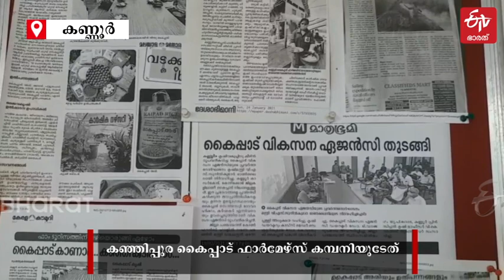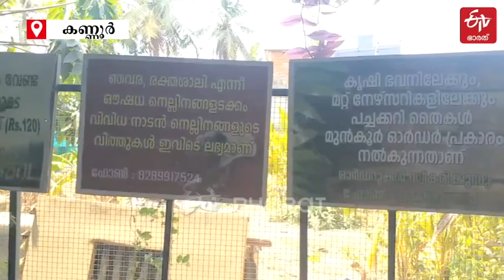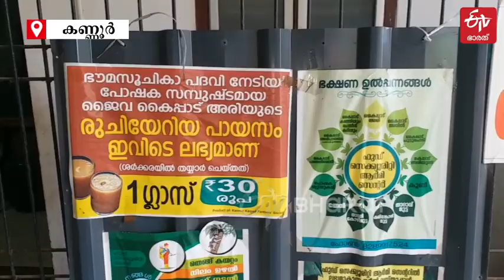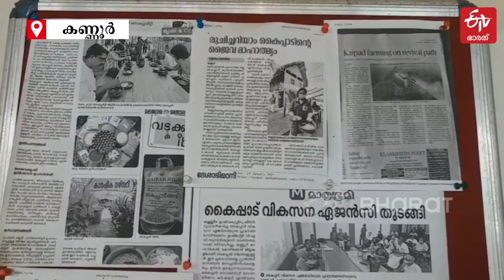മണ്‍ചട്ടിയിൽ കഞ്ഞിയും, പപ്പടവും കൂടെ കൂട്ടുകറികളും ; സൂപ്പർ ഹിറ്റായി താവത്തെ കൈപ്പാട് കഞ്ഞിക്കട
കൈപ്പാട് ഫാർമേഴ്‌സ് പ്രൊഡ്യൂസേഴ്‌സ് കമ്പനിയാണ് കഞ്ഞിപ്പുരയ്‌ക്കും മറ്റ് ഭക്ഷണ സാധനങ്ങൾ വിൽക്കുന്ന ഔട്ട് ലെറ്റിനും തുടക്കമിട്ടത് | kannur thaavam kaippad kanjikkada